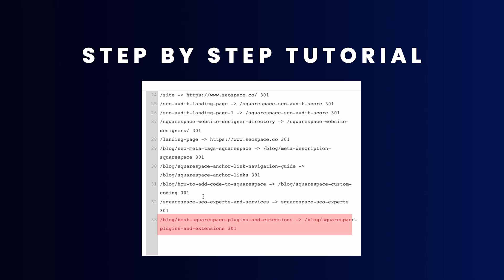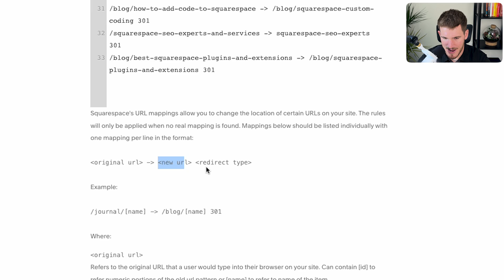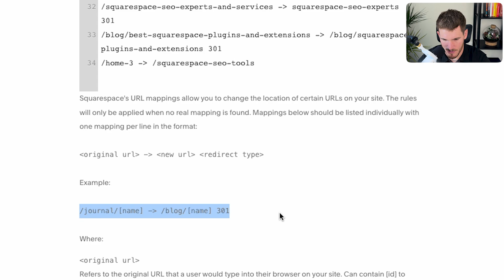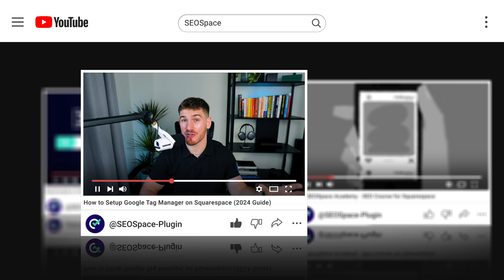301 Redirects in Squarespace (Beginners Guide 2025)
Need to set up a 301 redirect on Squarespace?

In this video, I'll provide a step-by-step guide for beginners to set up 301 redirects on Squarespace.

You don't need fancy plugins or complicated code; this video explains it!

00:00 Intro to 301 redirects
0:41 When to set up a redirect
1:12 Finding URL mappings
1:34 Creating a 301 redirect
2:13 Checking the redirect
2:39 Next steps